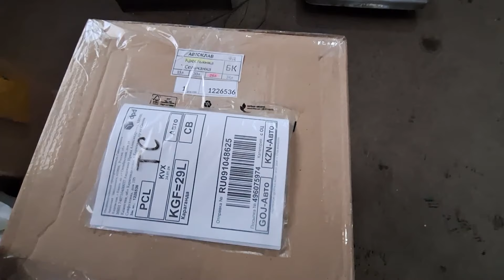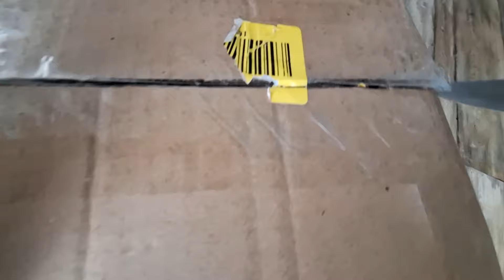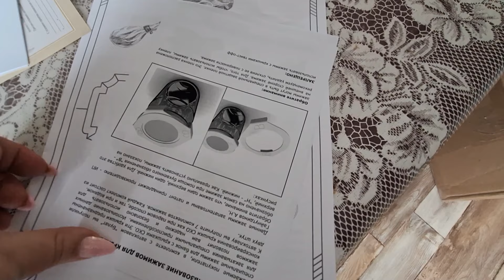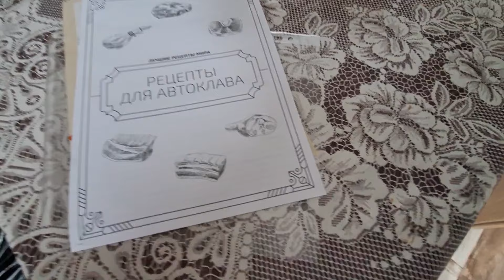Мечты сбываются/мне прислали автоклав/